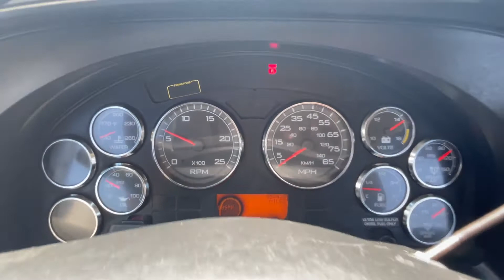2014 INTERNATIONAL PROSTAR For Sale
SLIDING 5TH WHEEL, 10 CHROME GAUGES.